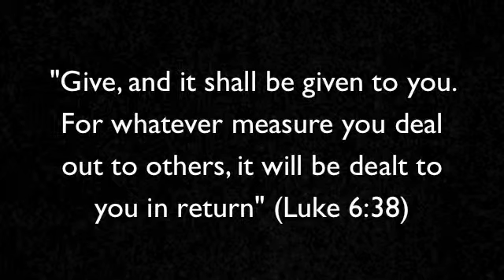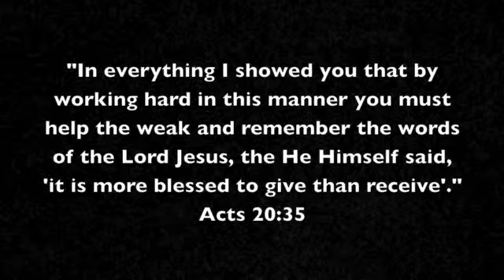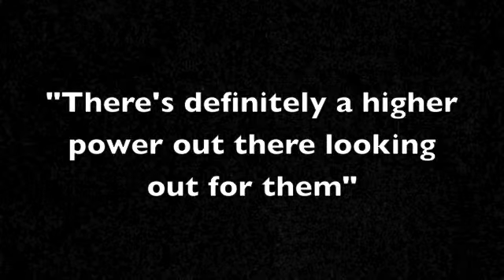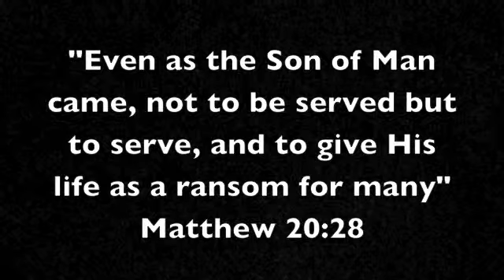Faith and Service at HKIS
Created for the 2011 ALEA Conference.